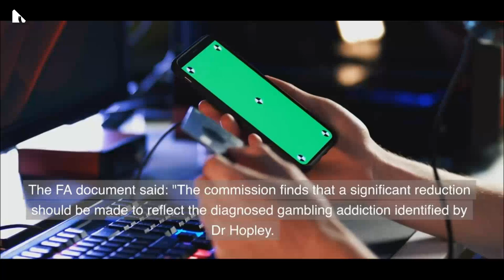Ivan Toney: According to The FA, A Banned Football Player, Gambled On His Team to Lose - VAXA Post